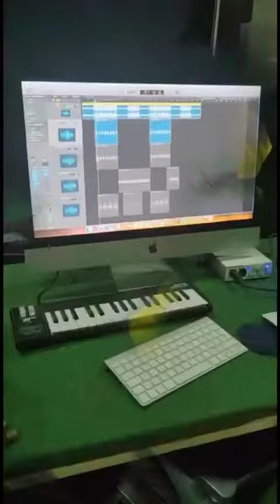Grande innovation à Khombole Rendez-vous mensuel en live du Maire Magueye Boye avec les populations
Avec une volonté de transparence, mais aussi de concertations sur les priorités de leur localité, Khombole tend vers une grande innovation.  Voici son message :

Chers khombôlois et chères khombôloises, désormais tous les mois, nous avons le Tik du Maire pour vous.

Le Tik du Maire est un rendez-vous mensuel en live pendant 2h de temps sur tous les comptes réseaux sociaux de la commune de Khombôle et ceux du Maire Magueye Boye pour échanger et discuter de la gestion de notre commune.

Le premier Tik du Maire très prochainement !